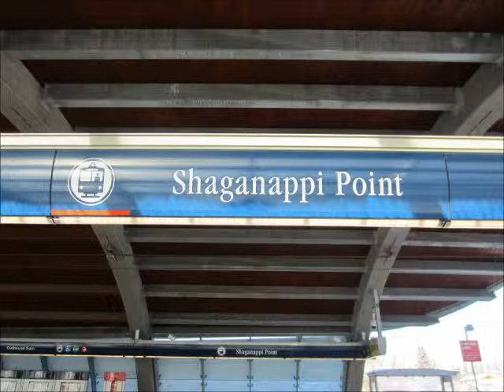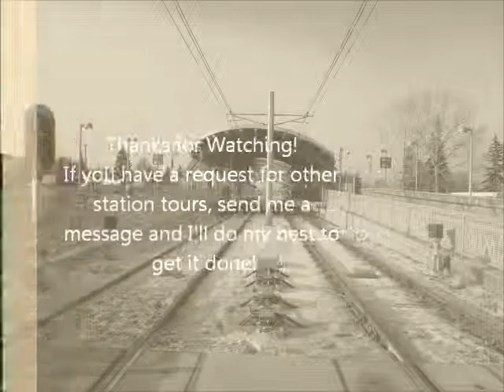Exploring Calgary Transit: Shaganappi Point Station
As we continue west on our tour of the West LRT (yes I know it's a little out of order, I guess its the order I decided to do them in), we make a stop at Shaganappi Point Station. This is a walk-on station for the residents of Killarney and Shaganappi and is close to the nearby Shaganappi Golf Course and Park.